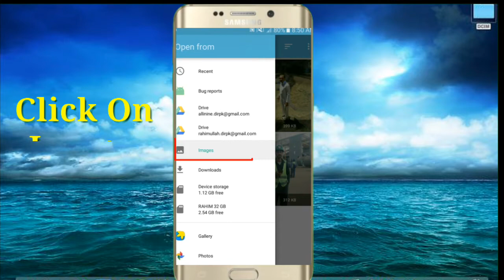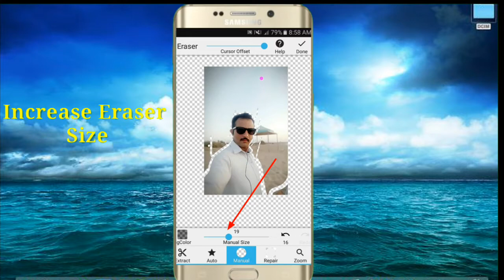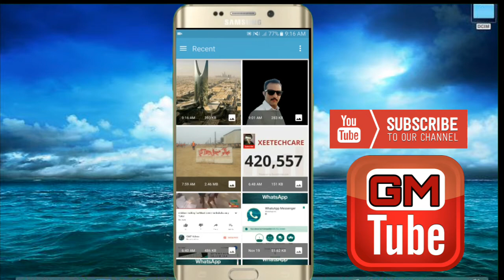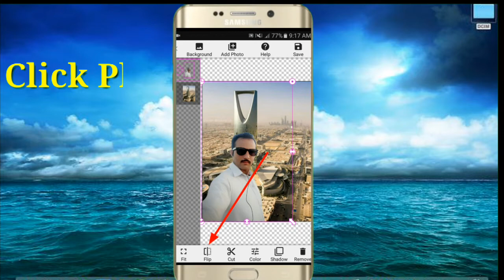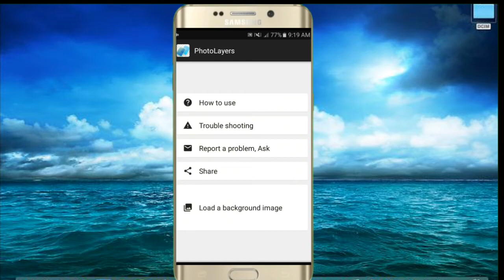How To Change Photo Back Ground with Photo Layer Android Mobile Very Easy-GM Tube-Urdu/Hindi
Gm Tube
gmtube